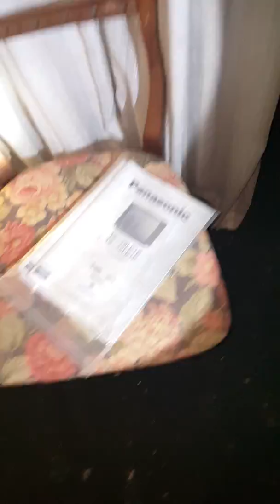Skopje mauntain vodno old hotel